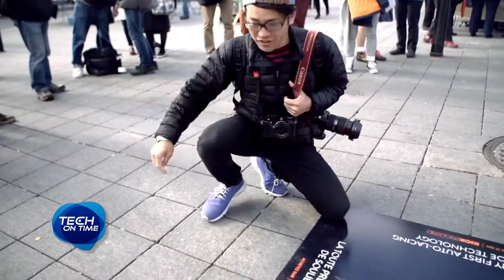Tech On Time 90 sec : POWERLACE รองเท้าสุดล้ำ ผูกเชือกรองเท้าเองอัตโนมัติ ไม่ใช้ไฟฟ้า ไม่ใช้ม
ถ้าพูดถึงการใส่รองเท้าที่มีเชือกผูกแล้ว หลายๆคนคงจะนึกถึงตอนใส่และตอนถอดรองเท้า ที่ต้องเสียเวลามานั่งผูกเชือกรองเท้าหรือไม่ก็ต้องแกะเชือกผูกเวลาจะถอดใช่มั๊ยครับ แต่ในอนาคตอันใกล้นี้ เราอาจจะได้ใช้รองเท้าที่สามารถดึงเชือกผูกรองเท้าได้เองโดยเราไม่ต้องก้มลงไปผูกเลยครับ นั้นก็คือ Powerlace Shoe รองเท้าผ้าใบที่พอเราสวม ตัวรองเท้าก็จะสามารถดึงเชือกผูกรัดเท้าให้อัตโนมัติ โดยไม่ต้องใช้ไฟฟ้าอีกด้วยครับ